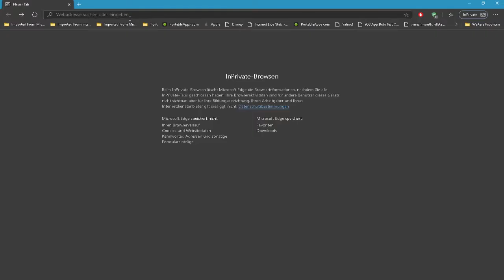Look at this dude | The MC-Man p8 #2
Going to the Nether and smashing some blocks on the way
This is from the stream "The MC-Man p8" from February 1st 2020